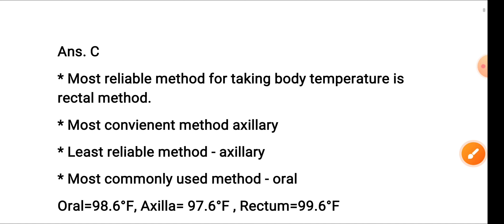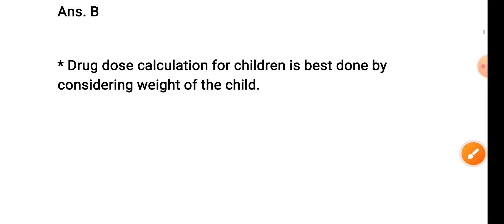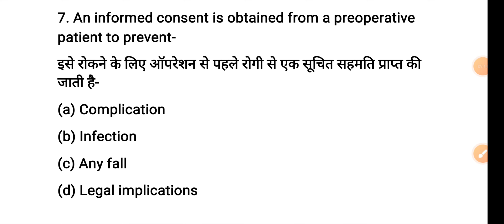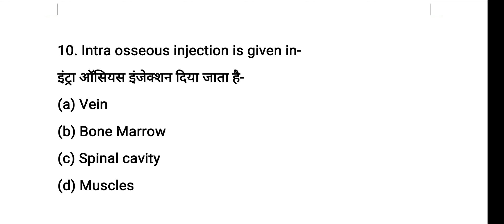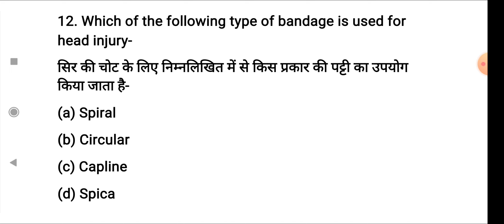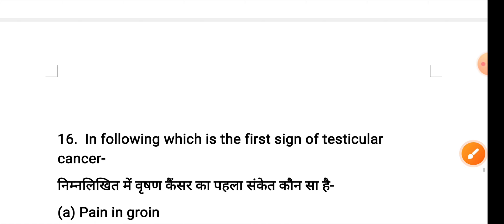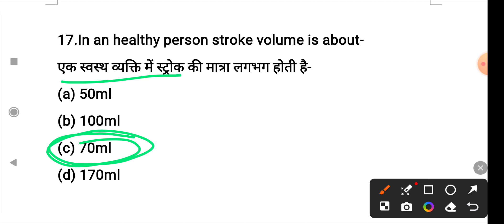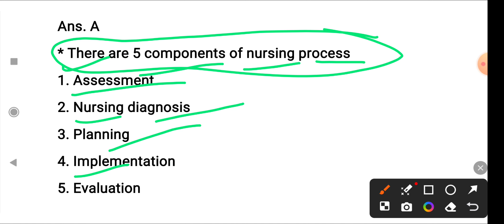Staff Nurse Previous Year Questions//CHO QUESTIONS//GNM//ANM//DSSSB//NHM STAFF NURSE/RSMSSB//